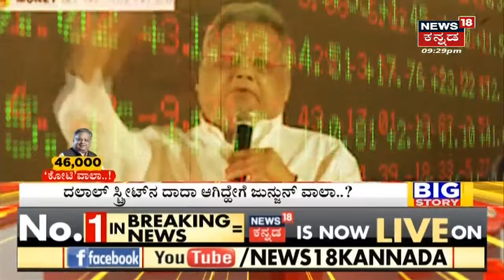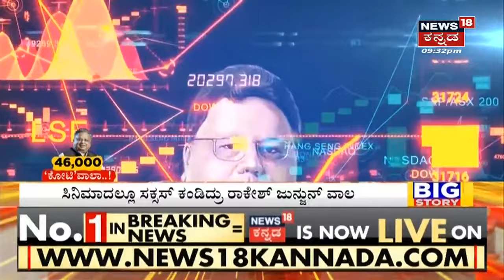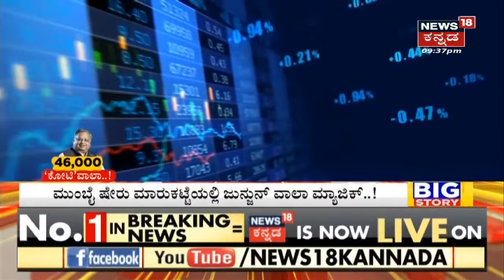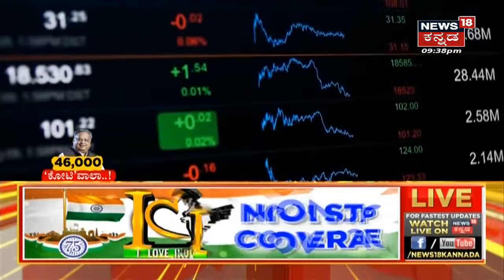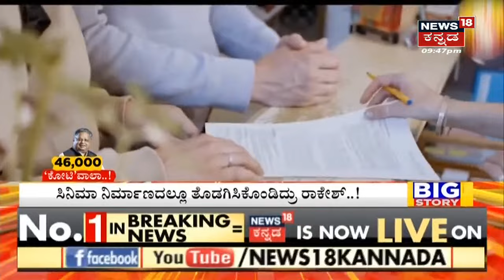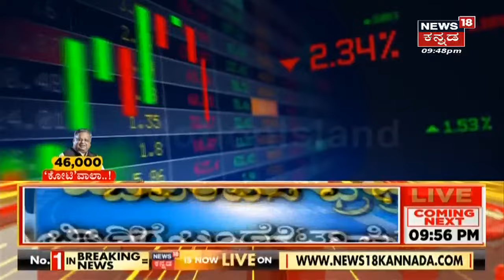5,000 ರೂಪಾಯಿ ಷೇರುಗಳಿಂದ 46,000 ಕೋಟಿ ರೂಪಾಯಿ ಮಾಡಿದ್ಹೇಗೆ Rakesh Jhunjhunwala?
Share Marketing Big Bull ಖ್ಯಾತಿಯ Rakesh Jhunjhunwala ನಿಧನ | Indian Warren Buffett | Kannada News